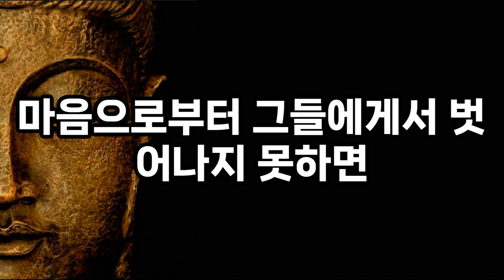독하게 혼자 살아라, 스스로 행복해지는 법, 타인에게 기대지 마라, 노후에는 혼자가 행복하다 , 평생친구는 없다 , 인생 조언 쓴소리, 명언, 삶의 지혜, 5가지 지혜, 오디오북